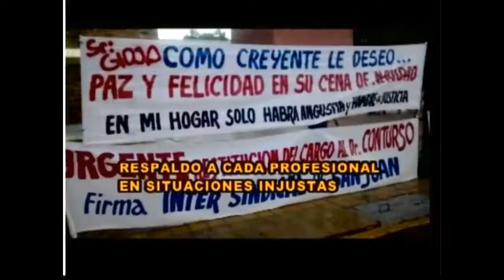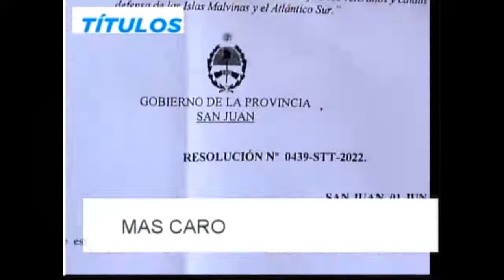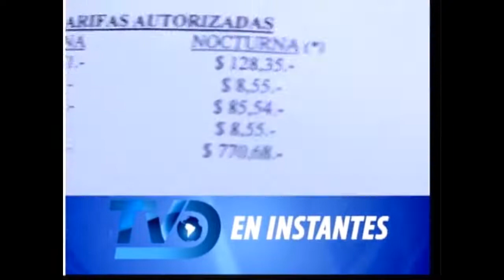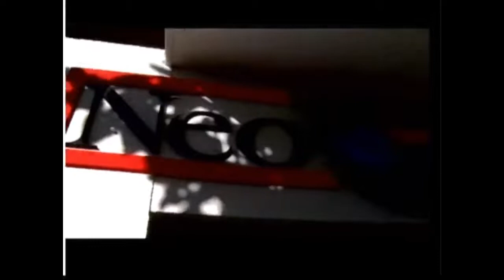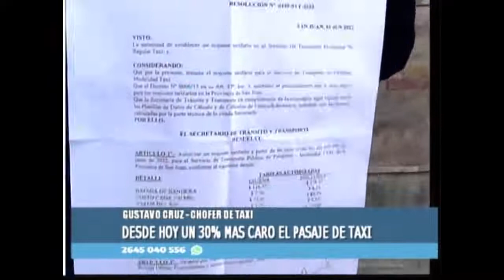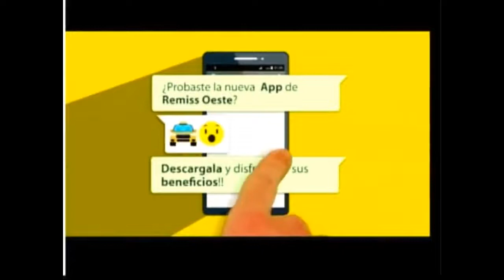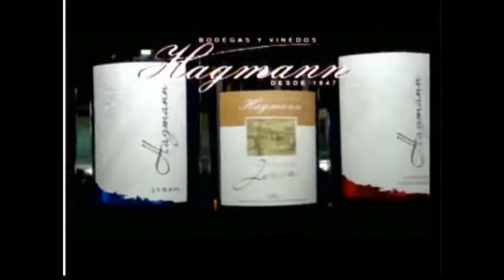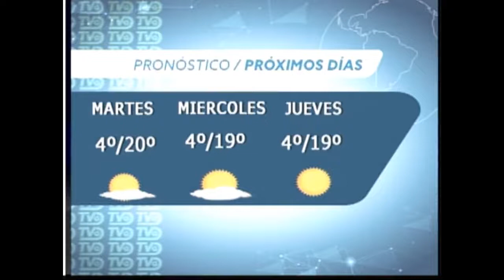Teve Diario 06JUN2022